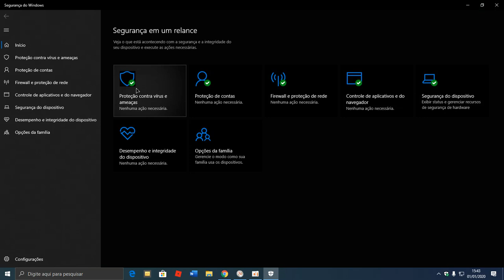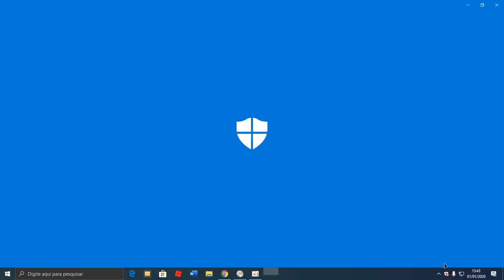COMO DESATIVAR O WINDOWS DEFENDER DE FORMA RÁPIDA E FÁCIL NO WIN 10 [ATUALIZADO 2020]